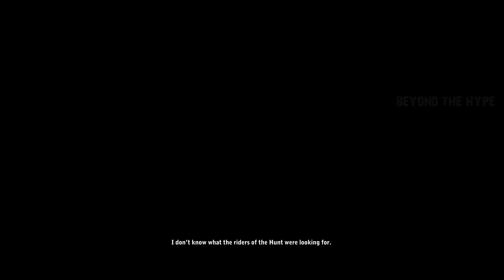The Witcher 2 Ultra Modded Playthrough Part 9 | 100+ Mods Ray Tracing Global Illumination RTX4090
my rig:
CPU:        Ryzen 9 3900x 4,5Ghz on all cores
Mboard:  Asrock x570 Taichi
SSD:        Sabrent Rocket Q  M.2

Welcome to Beyond The Hype. Where we savor the beauty of games by taking it slow. Aiming to show the beauty in games through is graphics and ambiance, sounds and worlds. New and old games excluding the hype, and only for the enjoyment of this amazing art form. Come with us, as we explore that which we love but hardly take time to slow down to truly enjoy and admire what makes games, games!

The Witcher 2: Assassins of Kings 2022,Witcher 2,The Witcher 2: Assassins of Kings Enhanced Edition,beyond the hype,ray tracing,The Witcher 2: Assassins of Kings,the witcher 2 8k max settings pc,the witcher 2 reshade mod,the witcher 2 ray tracing graphics mod,witcher 2 ultra realistic mod,The Witcher 2 rtx3090 Ti,the witcher 2 full game,the witcher 2 playthrough,the witcher 2 walkthrough,gerald of rivea,triss merigold,part 9 the witcher 2 full playlist